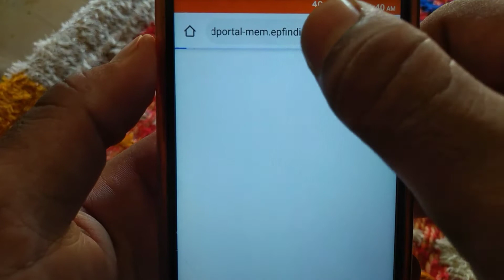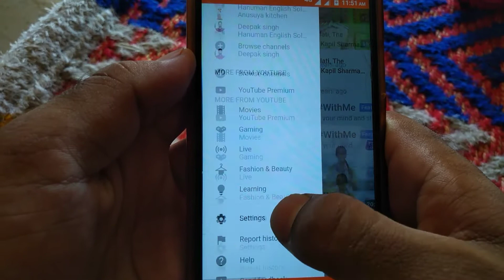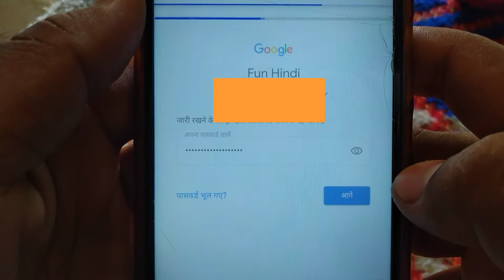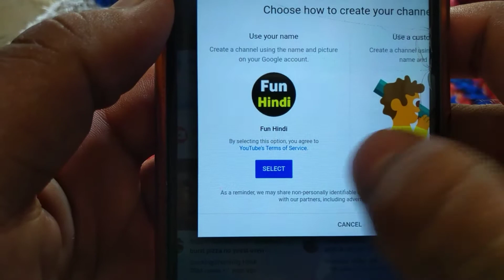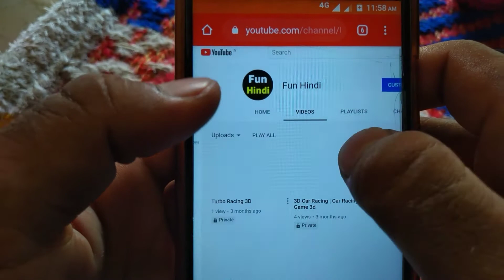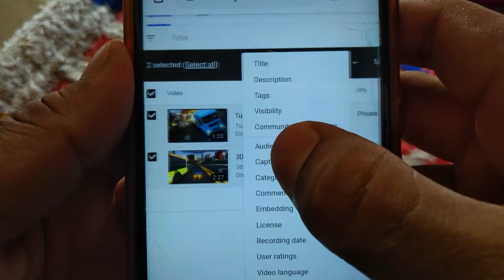YouTube Par Apne Sabhi Comment Delete Karen 100% Working | Delete All YouTube Comment At Once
Doston is video main YouTube ke sabhi comment ko ek Sath delete karne ka tarika bataya hai, Jyada jankari ke liye video ko pura dekhe